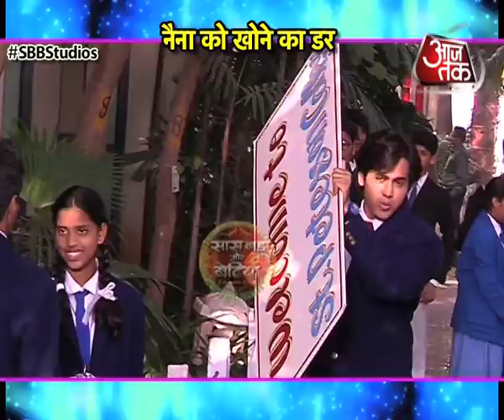Yeh Un Dino Ki Baat Hai: Sameer & Naina's HIDE & SEEK!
Checkout why is Sameer hiding from Naina in Yeh Un Dino Ki Baat Hai..